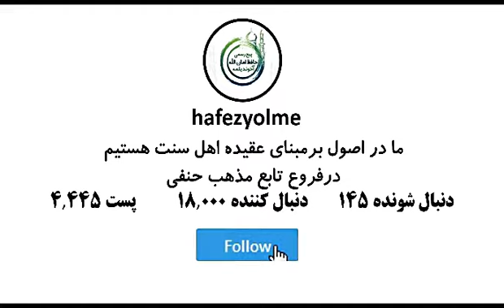Ölümi wagtlyn-wagtlyn yada salmak bize ulakan nesihat | Türkmençe wagyz | Türkmen ahun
Metjit gurmak üçin beýleki haýyr işleri etmek üçin baryňyzdan kömek soraýarys 1teňňede bolsa baryňyzdan kömek etmek biziň borjymyzdyr.
Turkiýe Hesap nomerymyz
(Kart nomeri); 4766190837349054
(Kimin adyna): ABDOLBASİR
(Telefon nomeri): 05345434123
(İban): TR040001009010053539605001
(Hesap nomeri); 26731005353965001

تصویری ترکمنی👆👇

موضوع به فارسی 👈 دو نصیحت کننده داریم آیا می شناسید؟

موضوع به ترکمنی 👈 ایکی نصیحت بریان بار اولار کیم ؟

در ضمن فیلم های سخنرانی مفتی یلمه را در 👈 گوگل 👉 با سرچ 👈 مفتی حافظ امان الله یلمه.

می توانید به راحتی در 👈 اینستاگرام 👈 آپارات 👈 فیس بوک 👈 یوتیوب 👈 تلگرام 👈 پیدا کرده و بهره مند شوید. گروه ایشان در واتساپ نیز فعال می باشد.